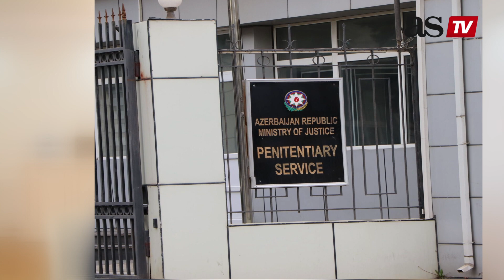Dəhşətli istilər həbsxanalarda cəhənnəm əzabı yaradıb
►► İanə yardımları üçün 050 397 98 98 nömrəsinə zəng edə və ya mesaj yaza bilərsiniz.

Gündəmdə olan olaylarla bağlı siyasəti, xalqımızın durumunu və xəbərləri müzakirə edirik. Proqramı SONACAN izləməyi, bəyənməyi və paylaşmağı unutmayın. Düşüncələrinizi yazaraq, suallarla aktivlik edə bilərsiniz...

XOŞ İZLƏMƏLƏR!

Əgər mənə bildirmək istədiyin mövzu varsa, xalqaxidməthərkatı, xalqaxidmetherekati və ya arzusayadoglu hash tagları ilə bunu bildirə bilərsən...

Mənə hər hansısa təklif və önəriləriniz varsa, yazmaqdan çəkinməyin. Maraq göstərib oxuyuram.

► Abunə Olmaqdan çəkinməyin. Çünki hər zaman pulsuzdur